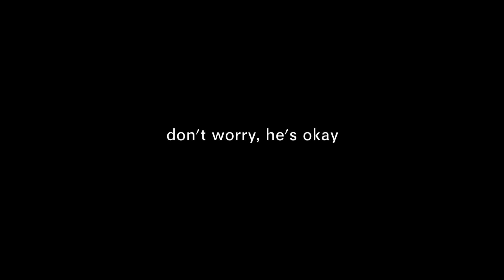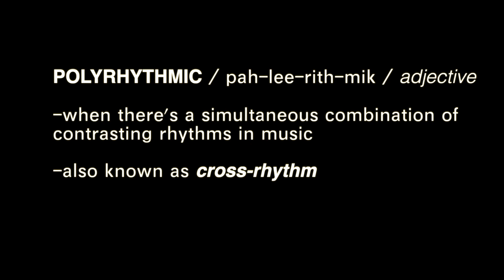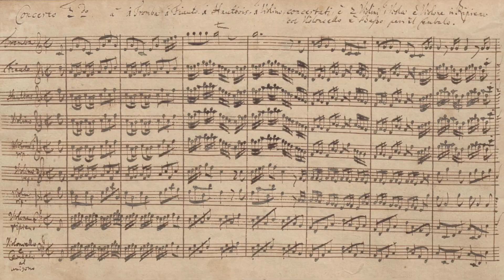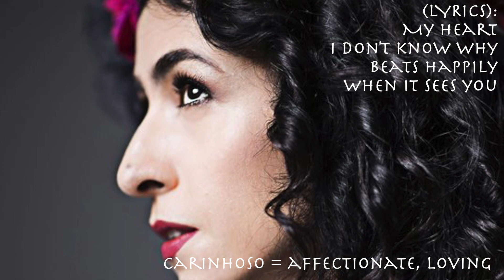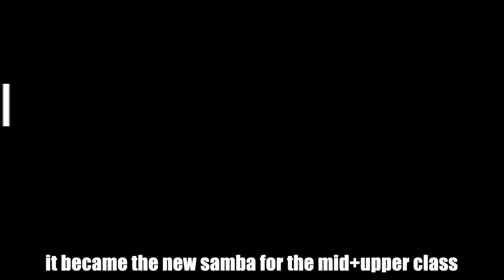Inside THE MUSIC BOX of Brazil! (Ep. 1 uncut)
Welcome inside The Music Box!
This pilot episode unboxes the wonderful world of music coming from Brazil - featuring guitarist, João Luiz.

It's Bill Nye meets MTV - this is your music toolbox for learning about all things music. This content was created to aid music educators who have to proceed with distance/virtual learning in the Fall 2020 semester. I'm hoping it will continue to serve as an entertaining, diverse, and informative music resource for everyone well into the future.

João is professor of guitar studies at Hunter College and Stony Brook University.